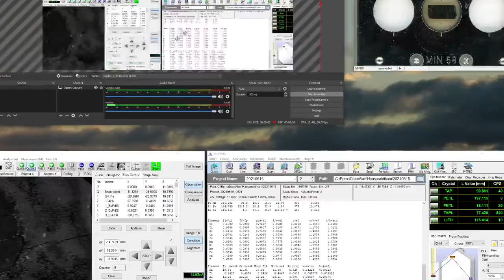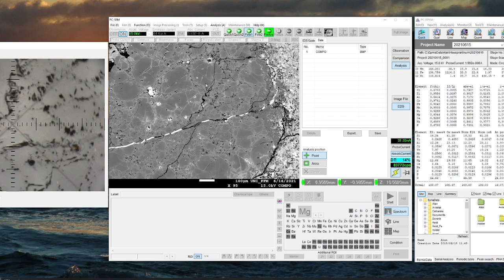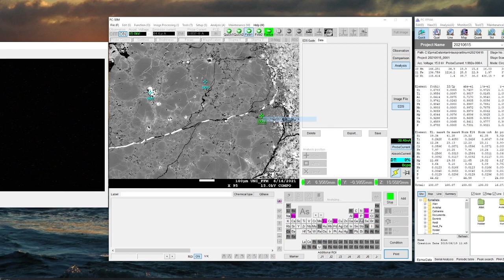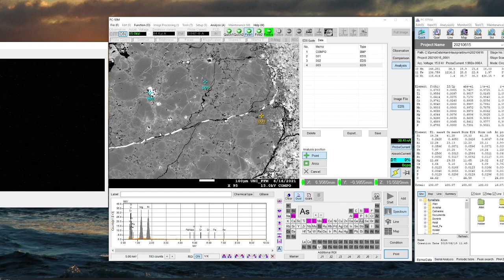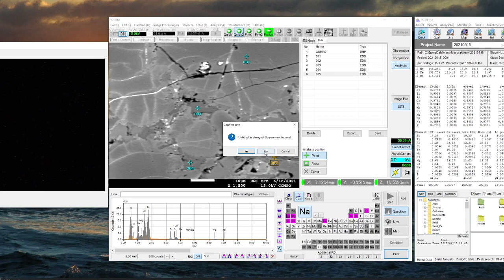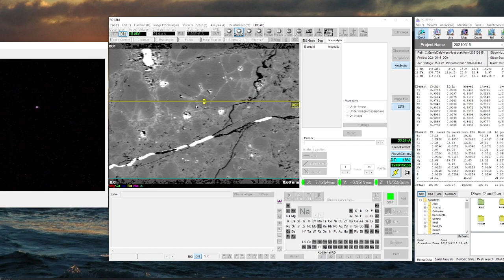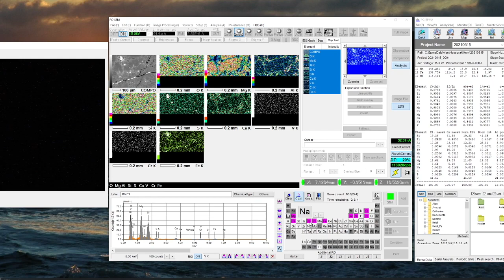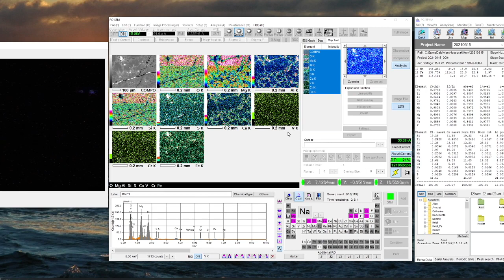Einblick in den Mess-Alltag mit EPMA/SEM: Übersichtsanalysen mit dem Eds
Das EDS wird ebenfalls über das PC-SEM Fenster gesteuert. Damit sollen im nächsten Schritt qualitative Analysen gemacht werden, um zu schauen wie die Phasen zusammen gesetzt sind, sodass kein Element für spätere WDS-Messung übersehen wird. Aber auch um schnell die Miner- alogie im Schliff zu überblicken. Und das nicht nur mit Punkt-Analysen, sondern auch mit geschwinden Linien-Scans und Element-Maps.